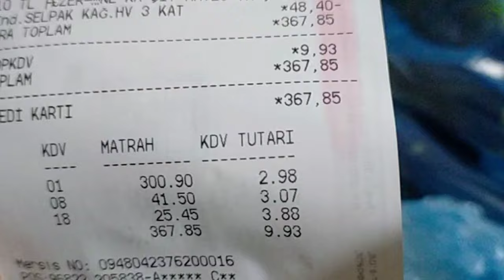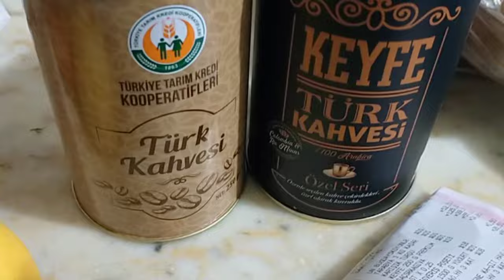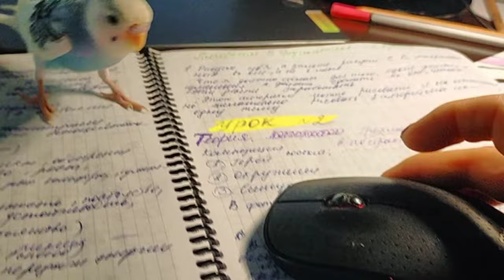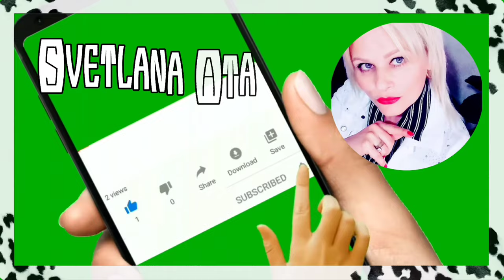Он его просто обожает!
Всё снова подорожало,
Закупка продуктов, базарный день.
Готовлю сарму из виноградных листьев.
Соскучилась по этому ору.
Не даёт мне заработать деньги!
Он просто обожает его!

3000 ЕВРО В МЕСЯЦ НА МАРКЕТИНГОВОЙ И ИНВЕСТИЦИОННОЙ ПРОГРАММЕ.